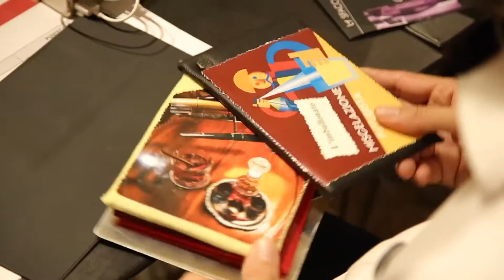Luca Menegazzo - Miscelatore Record Nazionale 2017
Luca Menegazzo, Estremadura Cafè, Verbania
Polibibita "Il Volo sul Verbano"
Seconda edizione della competizione Miscelatore Record Nazionale promossa da Giulio Cocchi in collaborazione con altre case storiche della liquoristica italiana: Alpestre, Campari, Fabbri, Luxardo, Nardini, Strega, Tassoni e Vecchia Romagna.